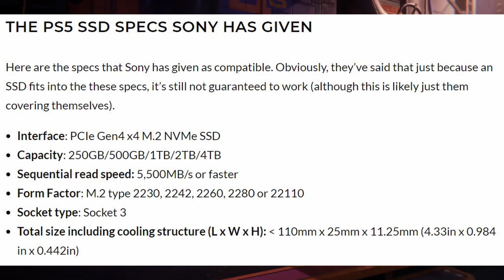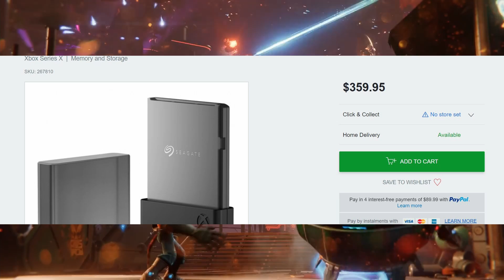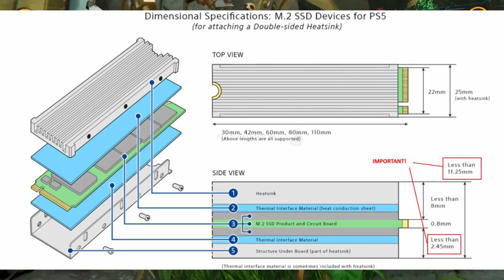PS5 SSD Upgrade Top 3 Known Problems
In this video we go over the top 3 known problems in the PS5 SSD upgrade Beta.

Gigabyte Aorus With Heatsink M.2 NVME Gen4 SSD:

WD Black SN850 With Heatsink M.2 NVME Gen4 SSD:

Seagate Fircuda M.2 NVME Gen4 SSD:

Samsung 980 Pro NO Heatsink M.2 NVME Gen4 SSD:

M.2 NVME SSD Heatsink: